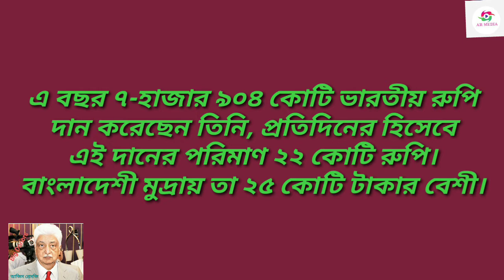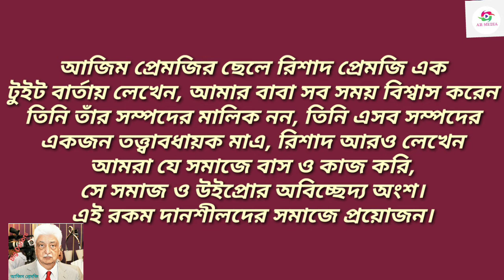প্রতিদিন ২২কোটি রুপি দানকারী ব্যক্তির পরিচয় জেনে নিন | ar media 1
প্রতিদিন ২২কোটি রুপি দানকারী ব্যক্তির পরিচয় জেনে নিন_AR MEDIA

আসসালামু আলাইকুম সুপ্রিয় স্রোতা-
আজিম প্রেমজি যিনি প্রতিদিন মানব কল্যাণে দান করেন ২২ কোটি রুপি বাংলার টাকায় প্রায় ২৫ কোটি টাকা জেনে নিন উনার পরিচয়- আর দানের রহস্য..?

ভিডিওটি ভালো লাগলে লাইক,কমেন্ট, শেয়ার করবেন।
সাবস্ক্রাইভ করে পাশে থাকা নোটিফিকেশন বেলটি বাজিয়ে দিবেন যাতে করে আমার পরবর্তী ভিডিও গুলো সহজে পেয়ে যেতে পারেন।
Please Subscrib My Channel with bells icon & like. comment. share.